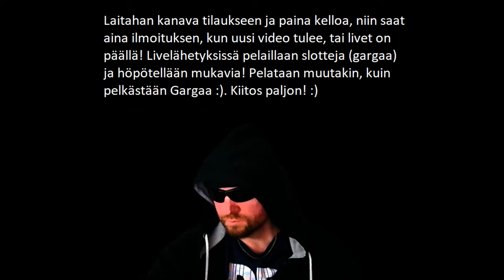NYT KÄVI NÄIN!